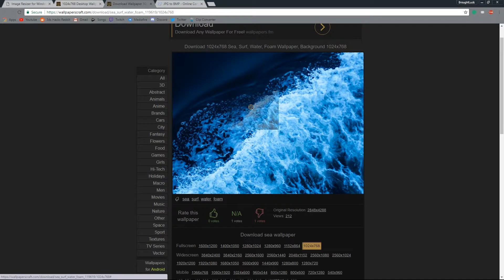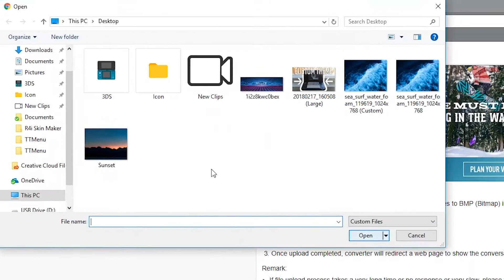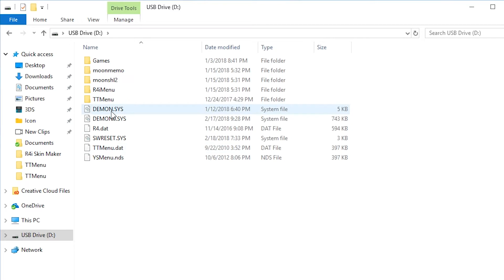YSMenu Custom Theme Tutorial